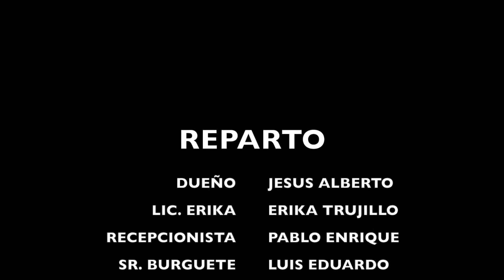Liderazgo y resolución de conflictos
Alumnos de la EBC Campus Chiapas, materia Liderazgo y Negociación.